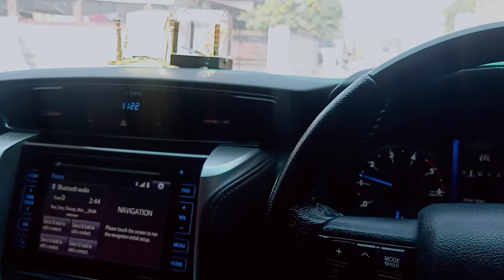Fortuner drive status